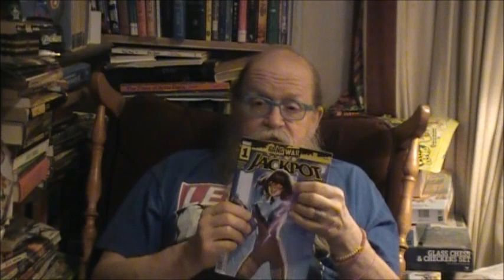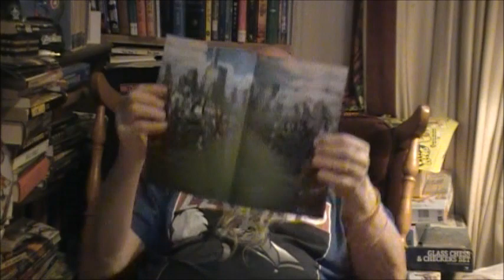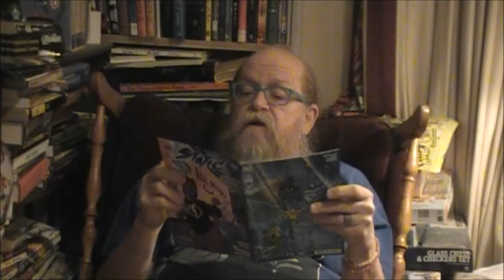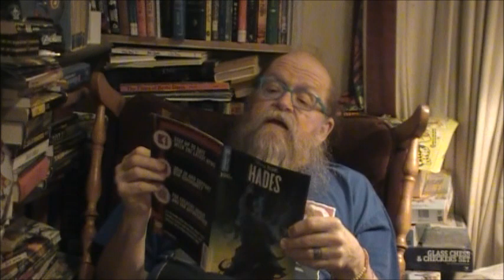Old Man Comic Book Reviews Episode 156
A ton of books, Gang War continues and a super special book I have been saving for.